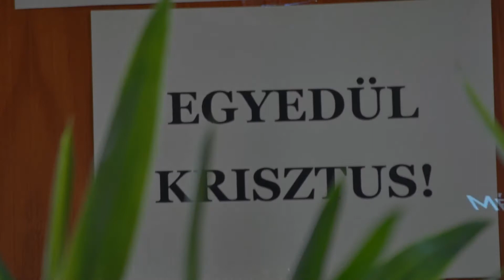Legyél te is reformátor! - Gyerektábor 2017.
Legyél te is reformátor! címmel tartottuk gyülekezetünkben a nyári gyerektábort 2017. július 10-14. között.